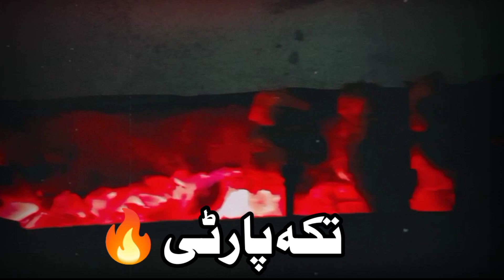23 March 2022